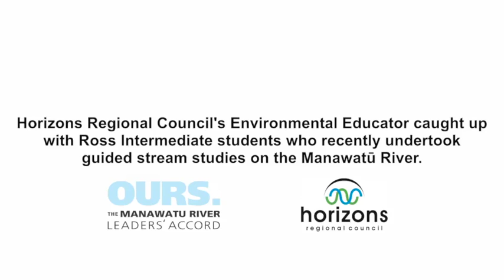Ross Intermediate students discuss Manawatu River stream study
Horizons Regional Council's Environmental Educator caught up with Ross Intermediate students who had recently undertaken guided stream studies on the Manawatu River.